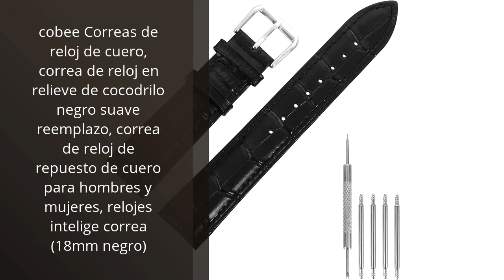Los 4 mejores correas de cuero para relojes: ¡Mira lo que tienes que elegir!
✋  Aquí están los 4 mejores correas de cuero para relojes: ¡mira lo que tienes que elegir! disponibles en el mercado.

??? ENLACES DE COMPRA CORREA DE CUERO PARA RELOJ ???

2) cobee Correas de reloj de cuero, correa de reloj en relieve de cocodrilo negro suave reemplazo, correa de reloj de repuesto de cuero para hombres y mujeres, relojes intelige correa (18mm negro)

3) BINLUN Correas de Relojes Cuero de Liberación Rápida Correa Reloj de Piel de Repuesto Correas para Relojes de Hombre y Mujer 12mm 14mm 16mm 18mm 20mm 22mm 24mm con 4 Colores

4) Correa de reloj, unisex Correa de reloj universal con hebilla de pasador 12 mm a 22 mm Correa de reloj de repuesto de cuero PU de ancho opcional Accesorio Marrón para Hombres Mujeres

00:00 - Intro
00:06 - 1) Samsung Watch Band...
00:38 - 2) cobee Correas de reloj de cuero, correa de...
01:06 - 3) BINLUN Correas de Relojes Cuero de Liberación Rápida...
01:41 - 4) Correa de reloj, unisex Correa de reloj universal...
02:09 - Outro